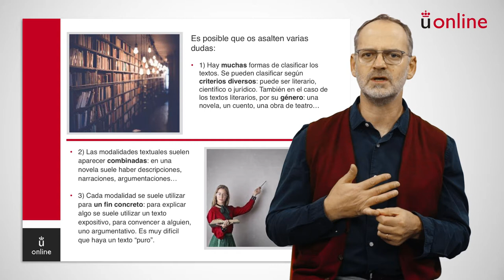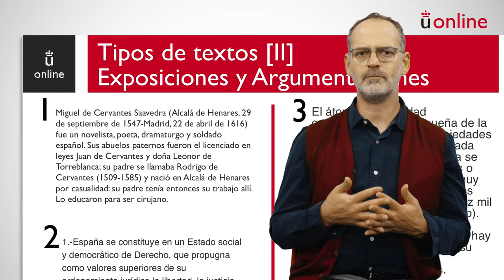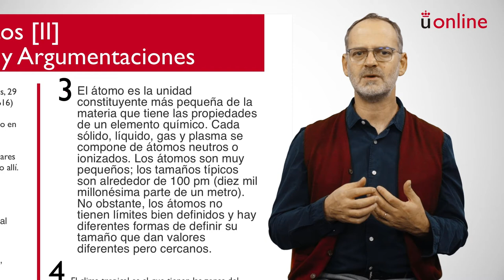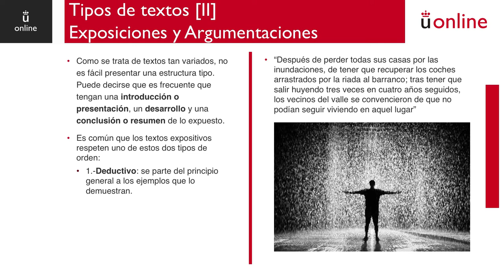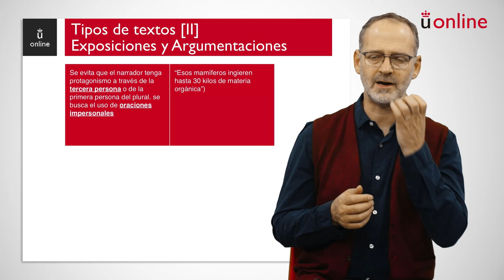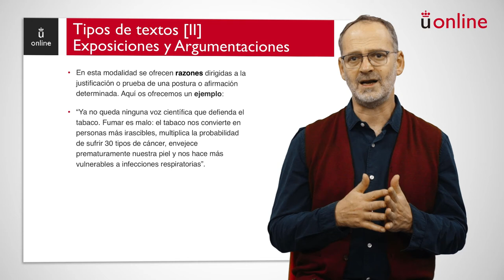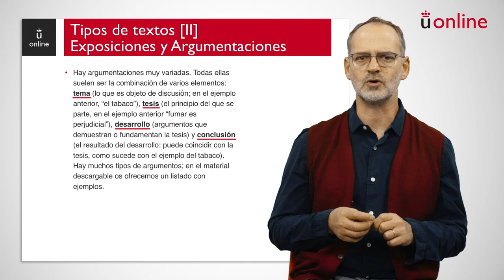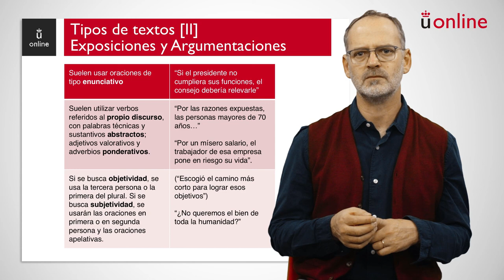Tipos de texto: exposiciones y argumentaciones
Curso 0 - Expresión y comprensión escrita - Tipos de texto: exposiciones y argumentaciones

aulavirtual.urjc.es
cied.urjc.es